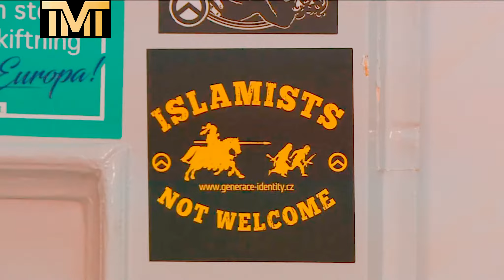Refugee Crisis Hungarian attitude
Refugee Crisis Hungarian attitude to refugees bucks international trend
A new poll published by Ipsos suggests that global attitudes towards refugees are changing for the better - but the data also shows that in some parts of the world - especially in Europe - negative attitudes are on the rise. This is especially true in Hungary where public support for diversity was at the bottom of the chart. Ali Mustafa visited Budapest to find out why.